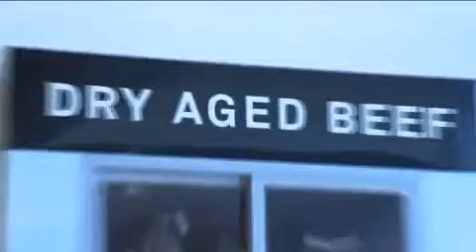Standard Market on WGN TV Evening News - Leshock Value with Marcus Leshock (3/16/2012)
Standard Market: A "celebration of food" in suburban Westmont